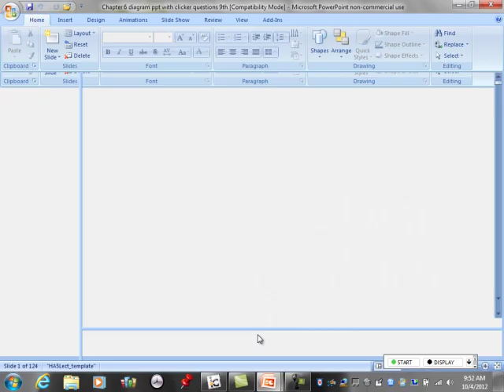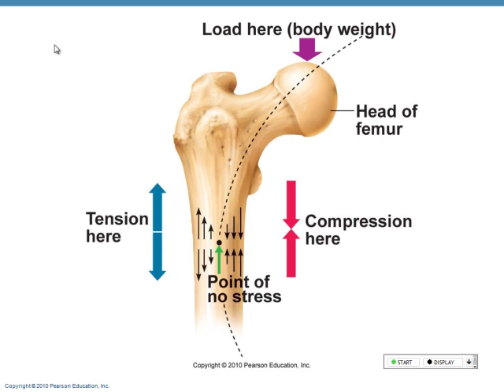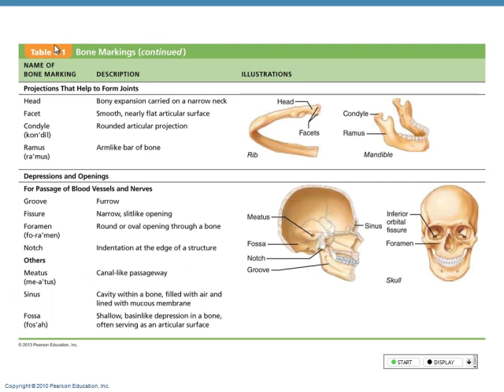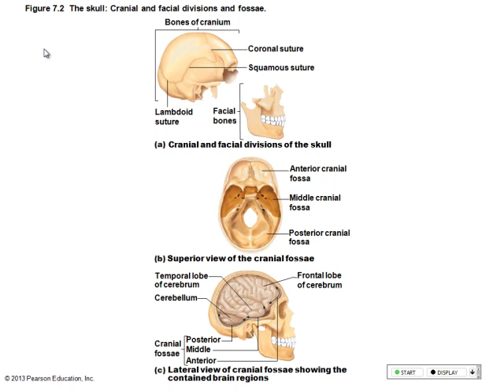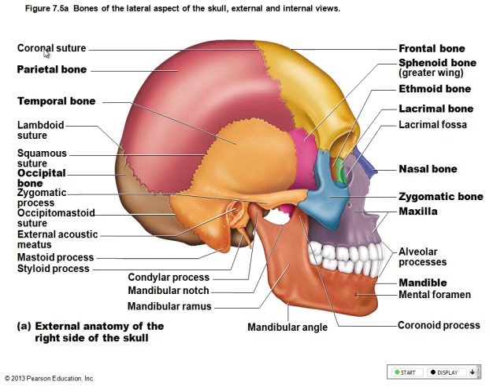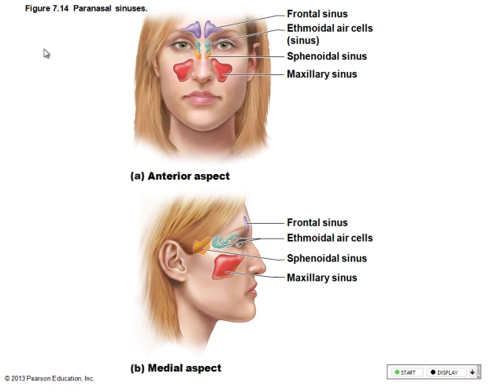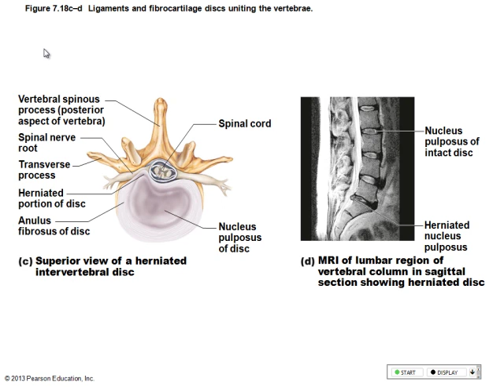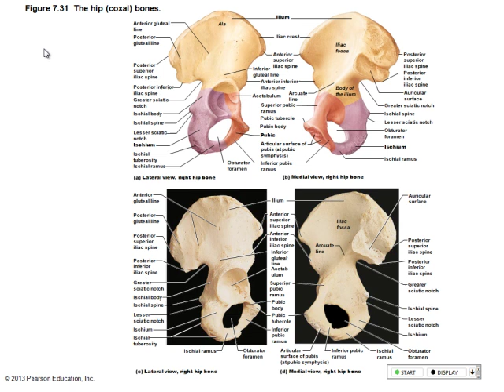mhapIchapter7october42012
Maria Hays Anatomy and Physiology I Chapter 7 October 4, 2012